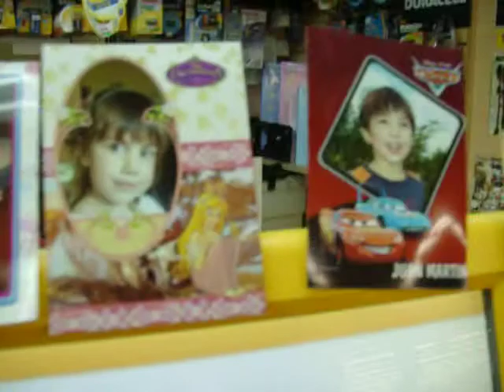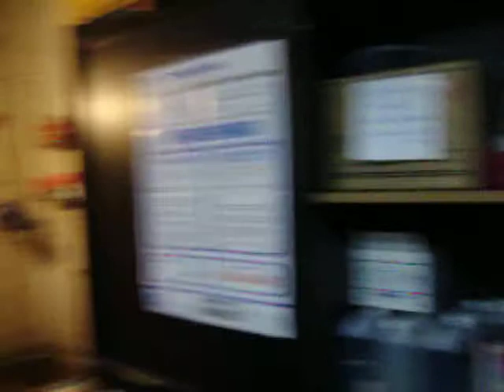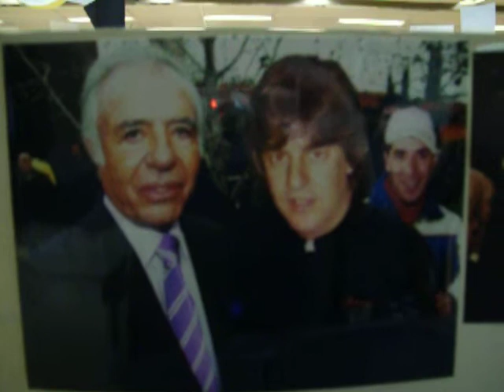RP TRABAJANDO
RP IMAGEN TRABAJANDO